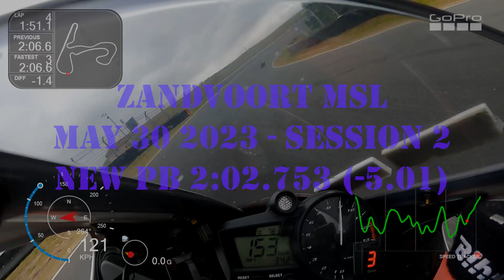Another PB 2:02.573 (-5.01 !!!) at Zandvoort MSL May 30 2023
I broke my previous PB by 5 sec after only 9 laps around the legendary Zandvoort F1 Racetrack. The bike is my '02 street R1 on Bridgestone S22's with it's mirrors removed.
Any condecending twerp that claims that I am still a beginner, because I can't figure 8 or weave my way around 13 cones, can come and kiss my arse. 😎